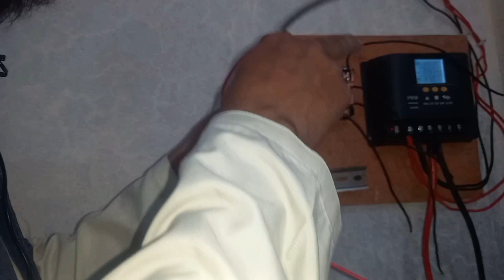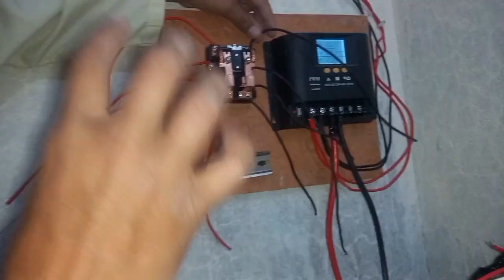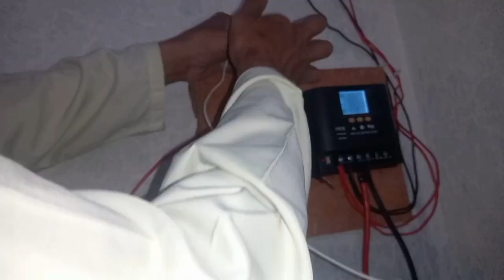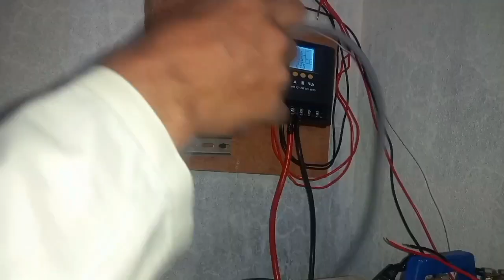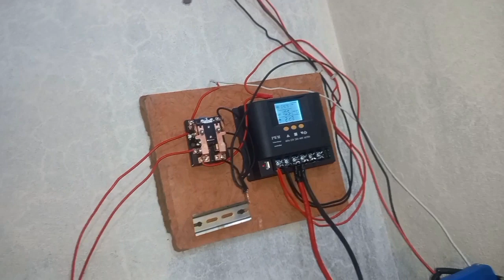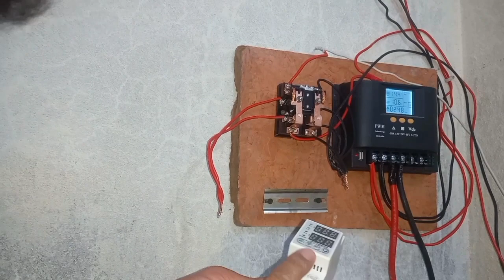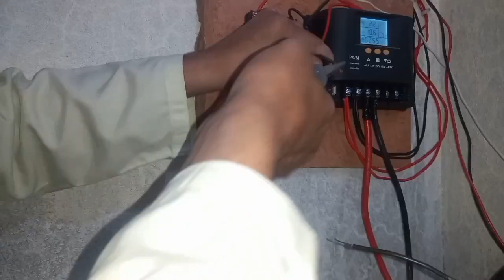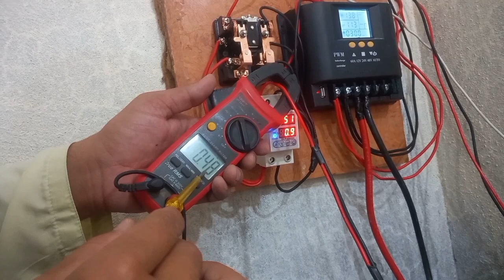How To Change Pakistani UPS Into Solar Inverter | Convert China UPS Into Solar Inverter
muavia electronics

How To Change Pakistani Ups into Solar Inverter

convert china ups into solar inverter

is video k Andr hm ap ko china or Desi ups ko solar inverter k Andr tabdel Krne Ka Tarika bta rhe hain
agr ap Apne ghr me solar panel lgana chahte hain to us ka connection kese krn
ups k hwale SE mazeed videos dekhne k lye channel pr visit krn